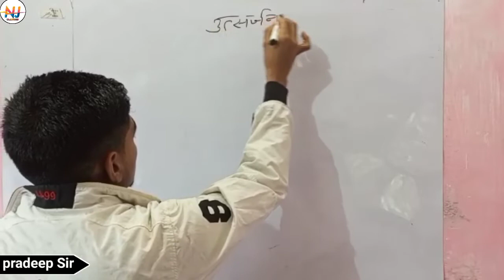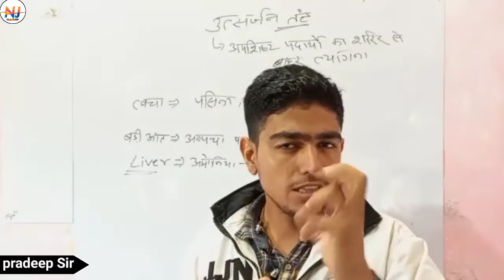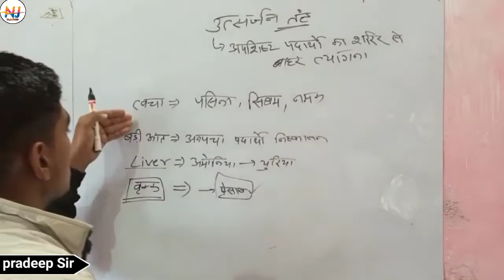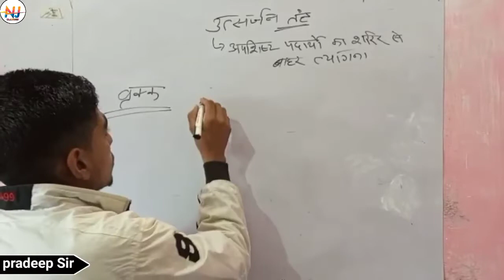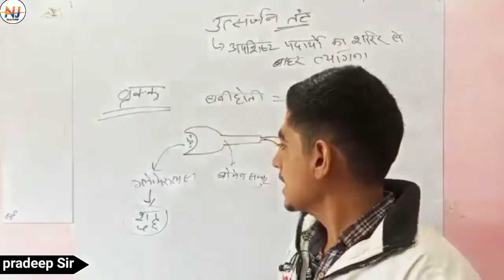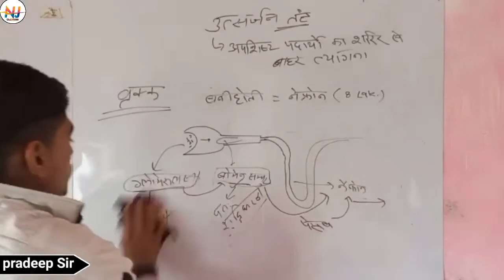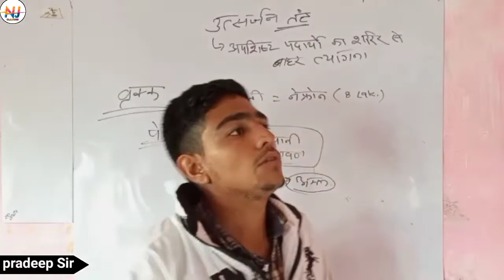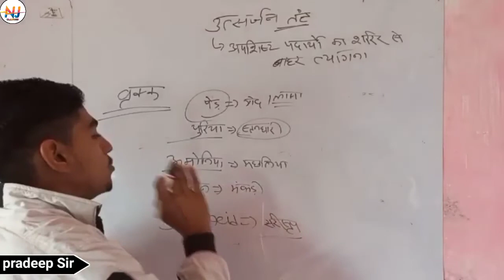Rajasthan constable 2022/ मानव उत्सर्जन तंत्र Excretory system of man/Human Excretory system/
hello friends video ke andar manav utsarjan tantra ke bare mein bataya gaya hai agar aapko is video ke andar Koi chij samajh mein nahin a rahi hai to aap comment box mein apna comment likhkar pooch sakte hain Ham aapke comment ka jarur uttar denge dhanyvad

🔵 Teacher.. pradeep Sir
🔵owners .. Bhairu Singh Rajpurohit